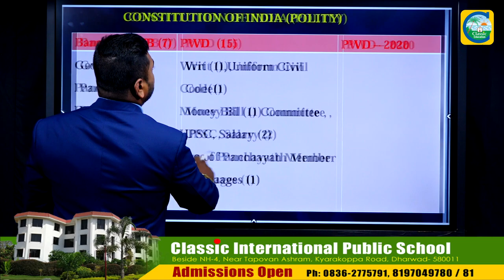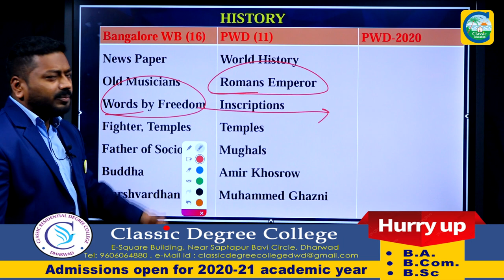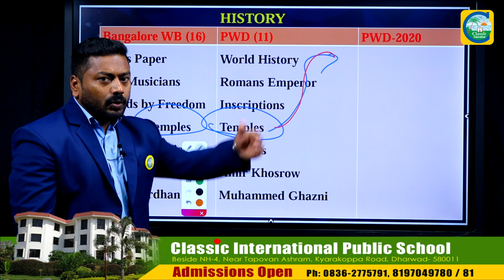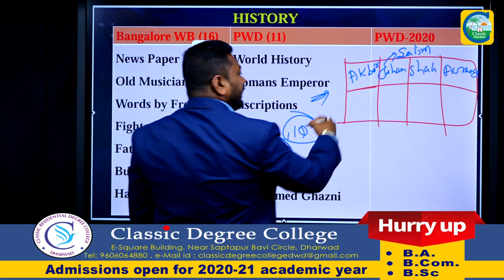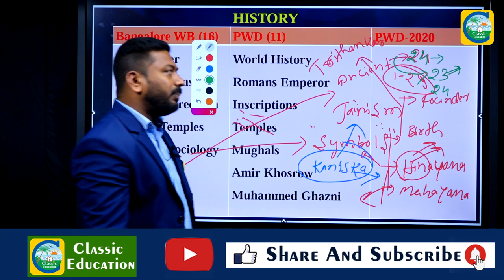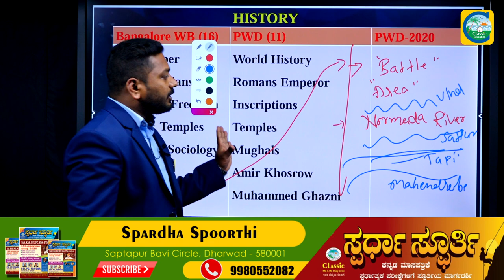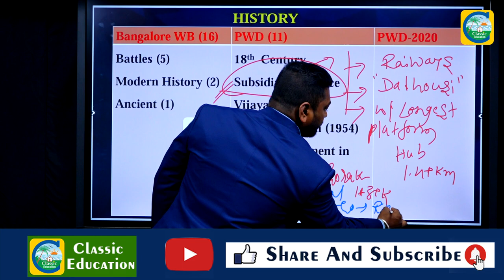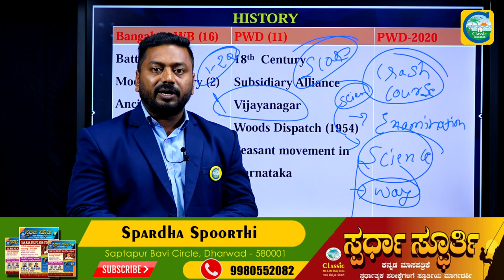KPSC PWD AE/JE EXAM 2020 |GK| PART-05|ಪ್ರಶ್ನೆ ಪತ್ರಿಕೆಯಲ್ಲಿ 80+/100ತೆಗೆಯುವುದು ಹೇಗೆ?Classic Education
Classic Education
Dharwad